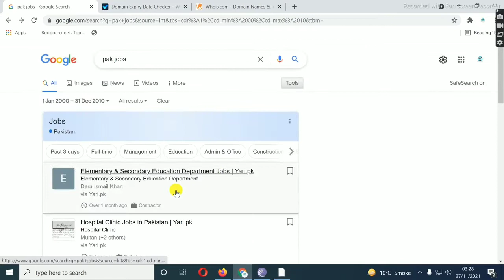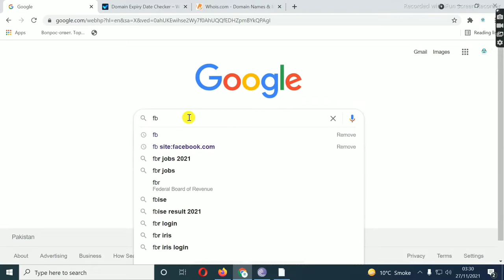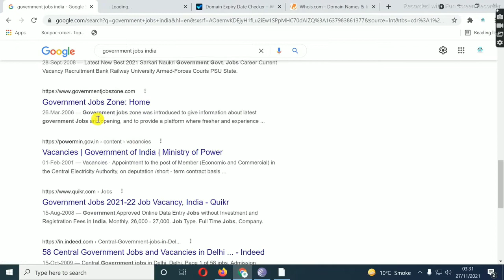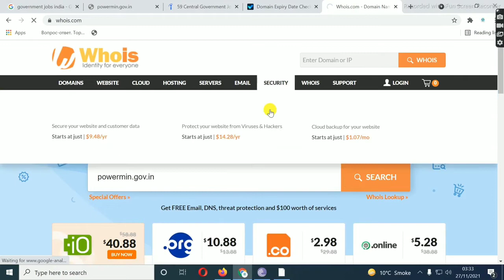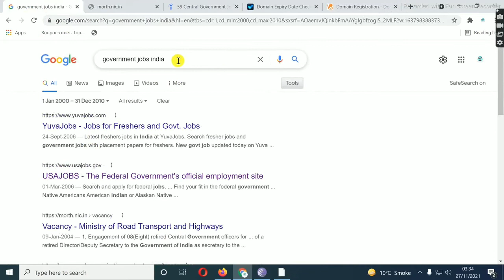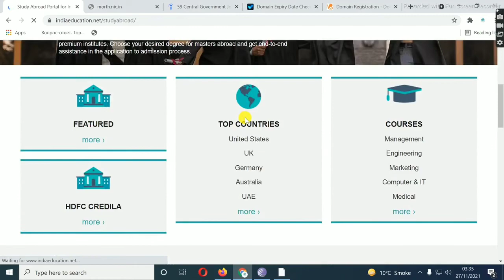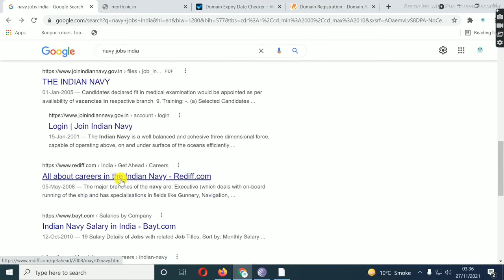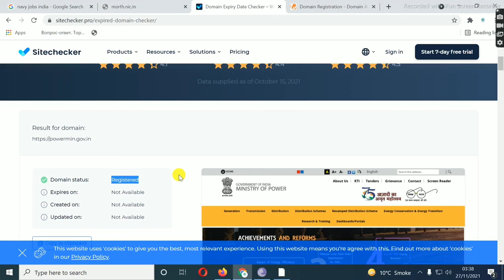How to find expired domains AND expired domains with traffic 2021 Best Method?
People are looking around the You tube and searching for the expired domains and they want knowledge that How to find expired domains and also they want expired domains with traffic which increase earning and traffic sources for their websites.
How to find expired domains
Expired domains with traffic
Expire domains
How to find government expired domains.

Shortly  Here i provided the Expired domains tutorial to find the Goverment expired domains and many other domains for the Educational Purposes.